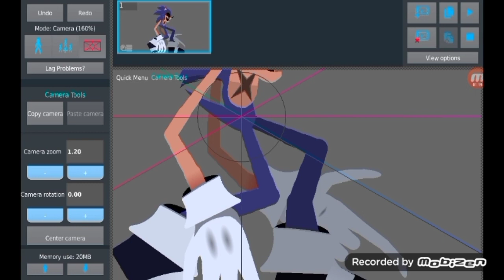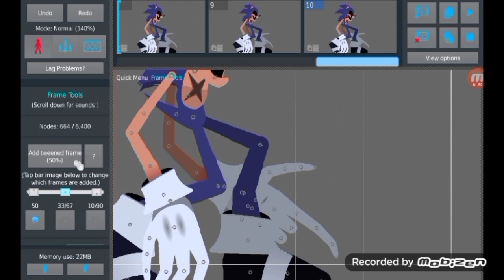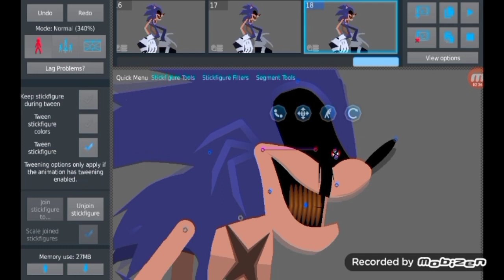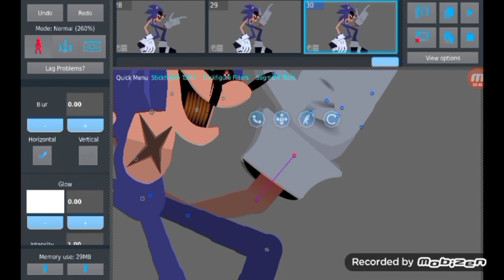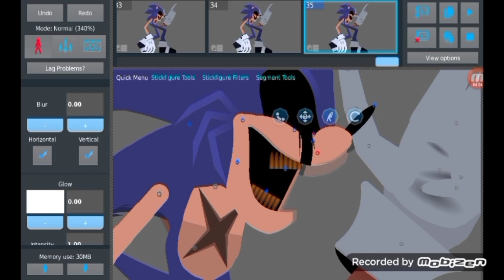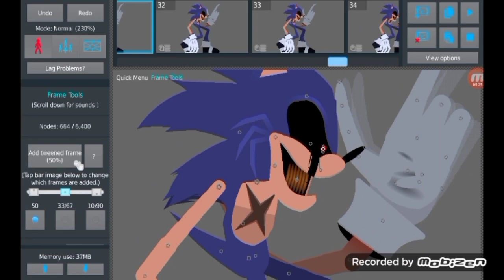how I animate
lord x by lanlan